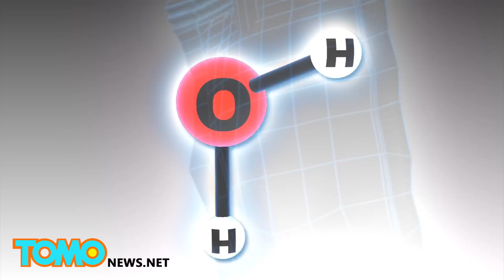俄國與歐洲攜手籌劃駐紮月球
歐盟與俄國正聯合籌劃登陸月球南極的任務，若成功，人類朝「月球駐紮基地」的夢想，可望邁進一大步。

歐盟與俄國太空總署計畫於五年內，將月球登陸器「Luna27」送上月球，探測月球南極艾托肯盆地（Aitken Basin）。

由於月球南極不受太陽光照射，該區比其他區域更黑暗、寒冷。

科學家表示，月球南極有結冰的水，聚集地表。將來在此進行太空任務的人類，或許可以利用此處的水份，作為資源。

歐洲太空總署（ESA）希望趕在2024年，就在月球南極建造月球住屋。

ESA計畫在月球表面設置充氣圓頂屋，作為太空人的居所。3D列印機器人將在圓頂上蓋一層泥土頂。

ESA表示，未來幾十年內，他們希望建造的月球基地將可取代國際太空站（ISS），成為新的太空人駐紮基地，好讓太空人體驗異星生活。